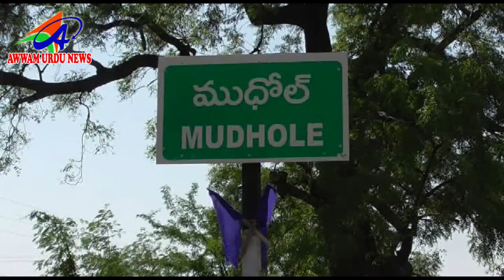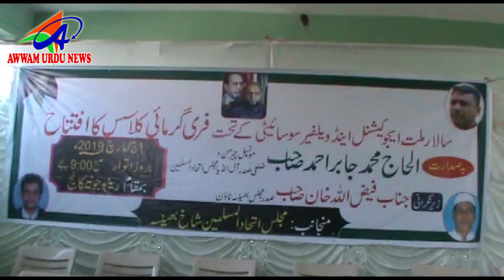AWWAM URDU NEWS NIRMAL DIST 01 04 2019